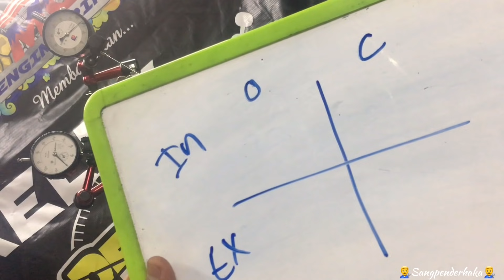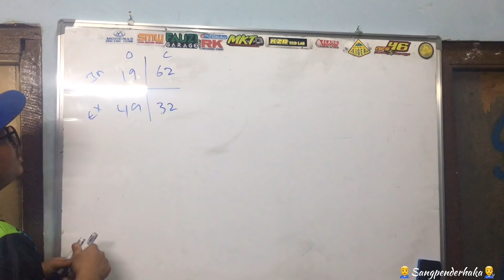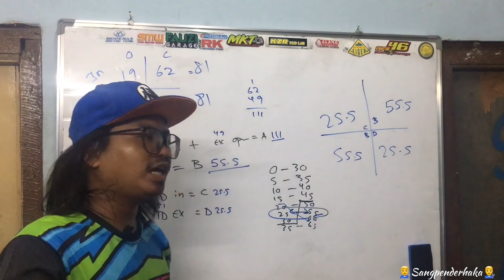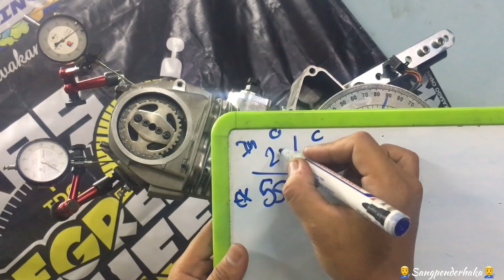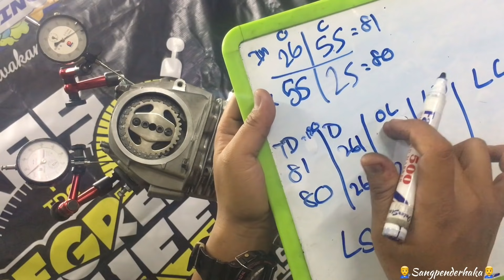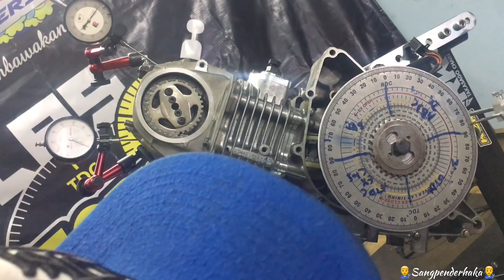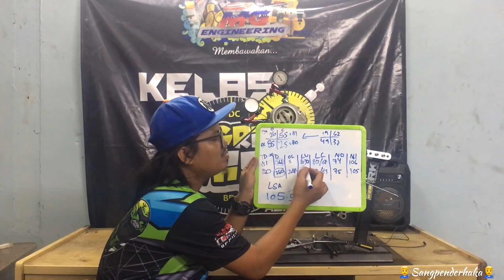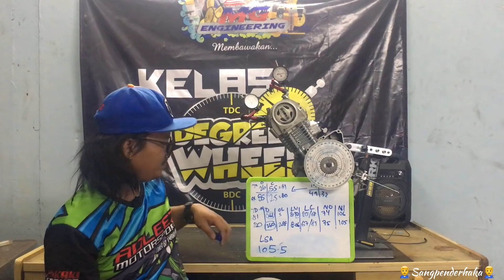Honda wave125 218.7CC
Assalamualaikum dan salam sejahtera,alhamdulillah sekali lg diberi kesihatan,ruang dan masa untuk buat vlog,kali ni dapat peluang setup cr dan camshaft enjin yg asal cc 125 di ubah suai sampai 218.7 cc,jom sama2 tengok apa data camshaft yg digunakan...'')